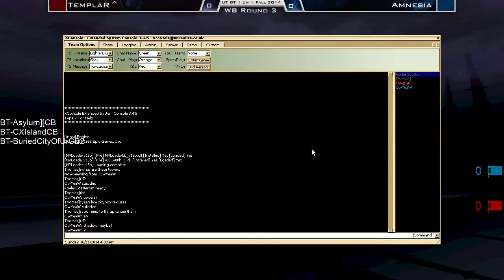TemplaR vs OwYeaW - Division 1 WB Round 3 - 1on1 BT Cup 2014 Fall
Commentators: Roel, Nin]
Maps: BT-Asylum][CB, BT-CXIsland-CB, BT-BuriedCityOfUrCB2